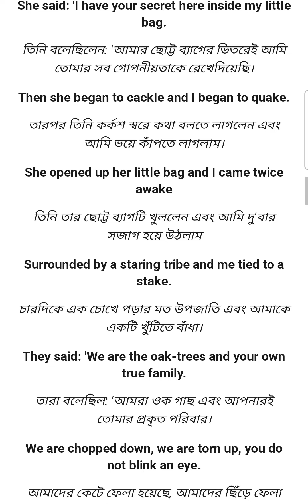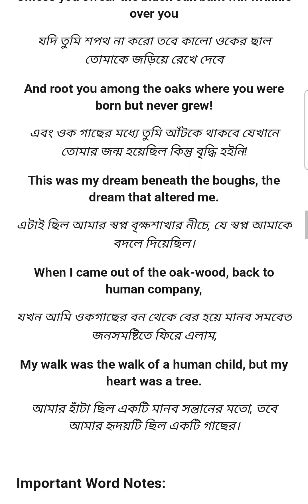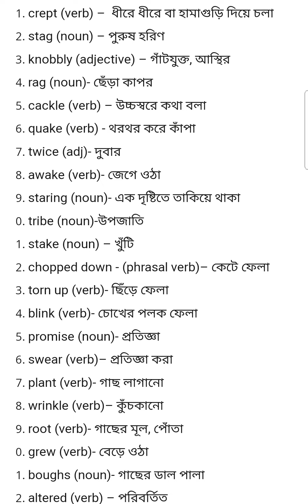My Own True Family full text with Bengali meaning with word meaning